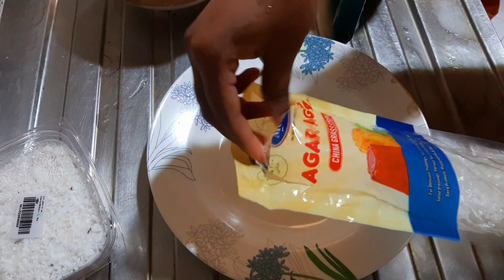அவல் தோசை/Healthy aval with vegetables dosa|Agar agar mango&coconut pudding/மருதாணி காய்ச்ச போறோம்.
Hi friends
Today i post my healthy routine vlog...
please watch and try.
Thank you friends.
Happy Eid all my friends & familys.